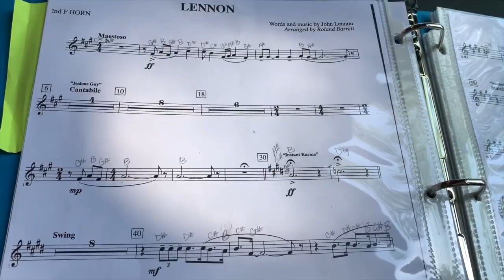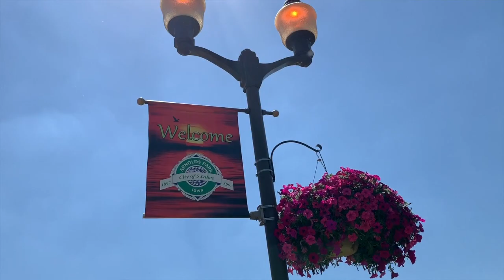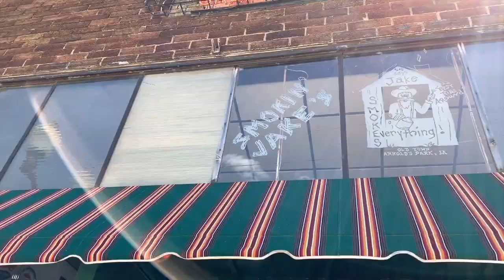Weekend Vlog | Lake Okoboji | Jazz Band and Symphony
Welcome to another weekend vlog!  We went on an adventure to Okoboji with the Jazz band and symphony group Ryan and I are in.  I hope you enjoy this video!